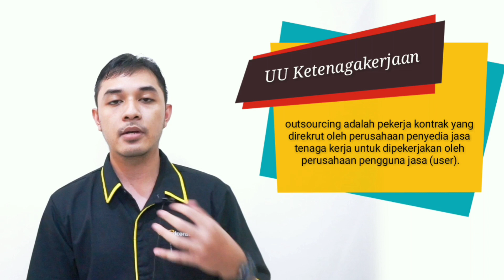Ketentuan & Dasar Hukum Pajak Outsourcing | Lapor SPT | Alif Imraan Muhammed | DConsulting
Peraturan perpajakan bagi pengusaha outsourcing, menurut UU Ketenagakerjaan yang dimaksud outsourcing adalah pekerja kontrak yang direkrut oleh perusahaan penyedia jasa tenaga kerja untuk dipekerjakan oleh perusahaan pengguna jasa (user).

Pajak yang terkait atau dikenakan bagi perusahaan outsourcing yaitu PPh 21, PPh 23, PPN.

Jadi itulah pajak-pajak yang dikenakan untuk pengusaha outsourcing.

Bingung Lapor Pajak 2022 Karena Tidak Paham yang Berakibat Kena Denda Hingga Perusahaan Rugi 200%?